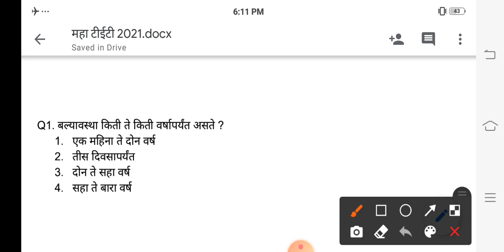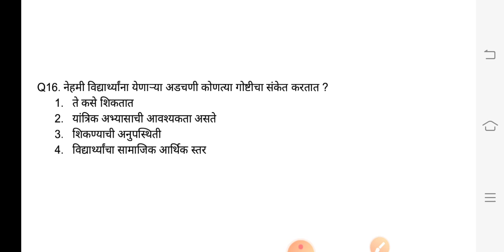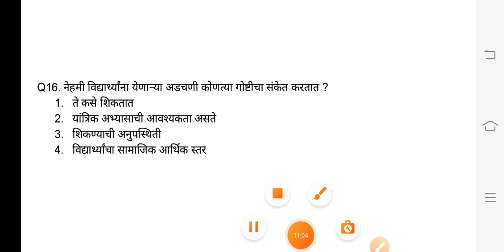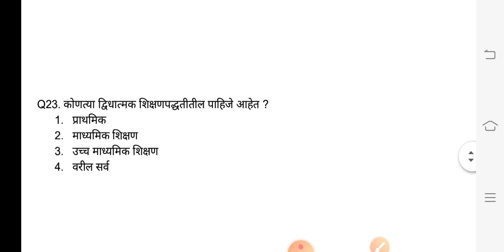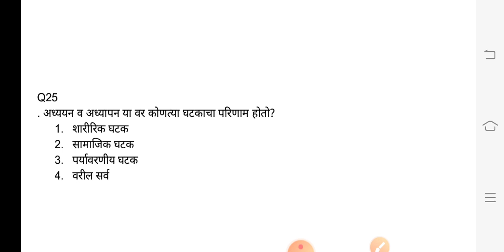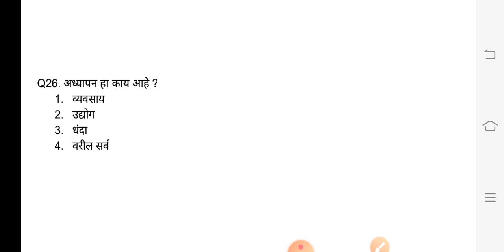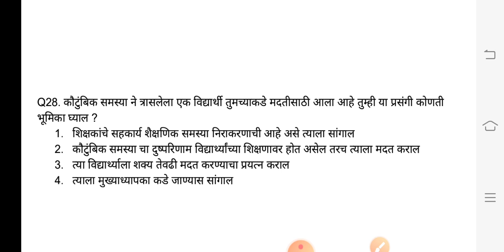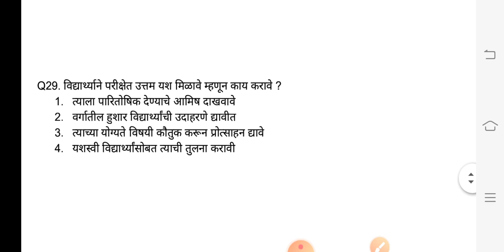| Maha TET 2021 | बालमानसशास्त्र विषयावरील महत्वाचे प्रश्न 2021 |